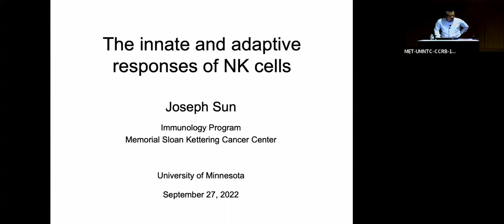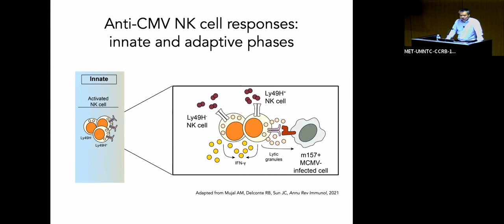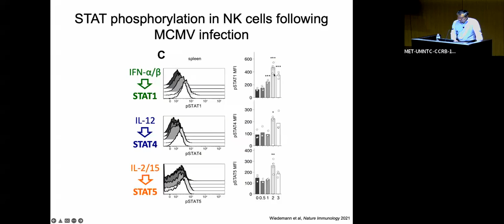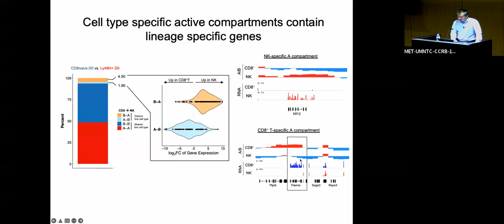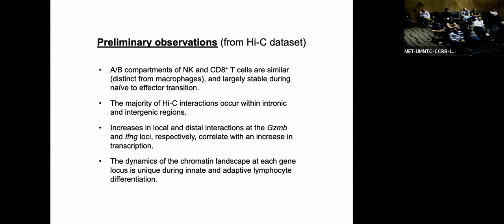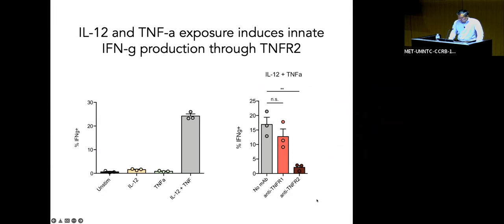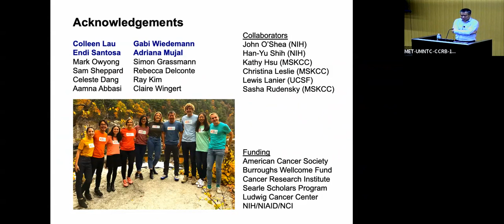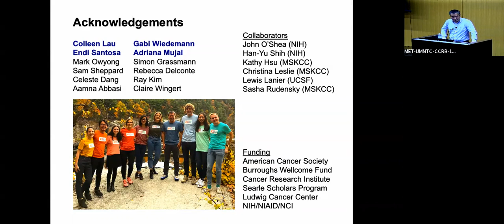September 27, 2022 - Joseph C. Sun, Ph.D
Topic: NK Cells in Host Immunity

Speaker: Joseph C. Sun, PhD